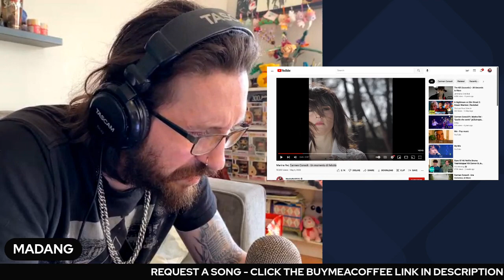METALHEAD REACTS| MARINA REI, CARMEN CONSOLI - UN MOMENTO DI FELICITA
Follow my podcast on Spotify-

FOLLOW MY PODCAST ON YOUTUBE-

REQUEST A SONG - PLEASE ALLOW 2-3 weeks for your request to be posted, I encourage you to leave your email incase a video gets blocked.

Or